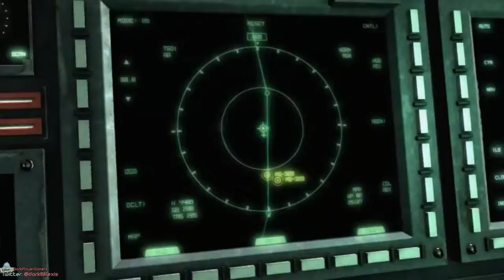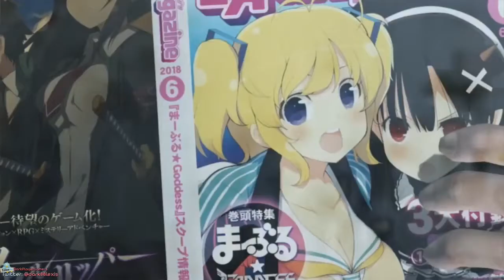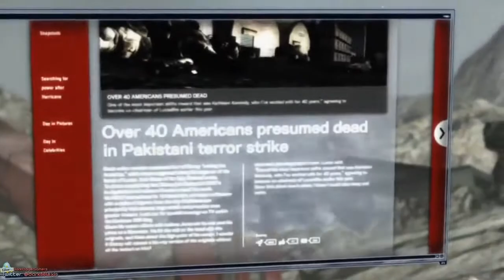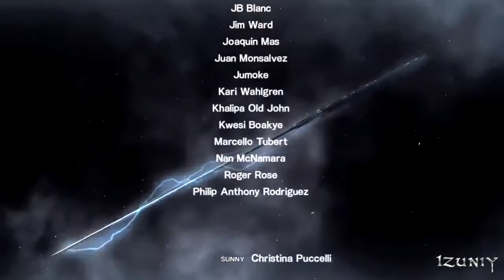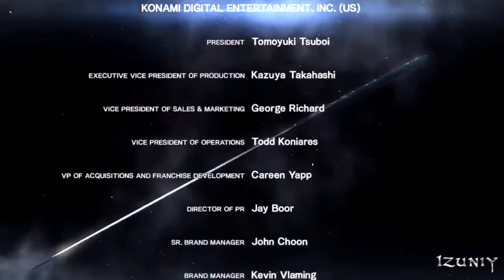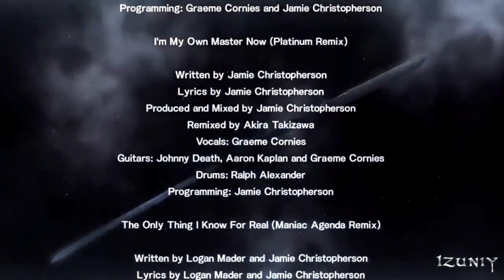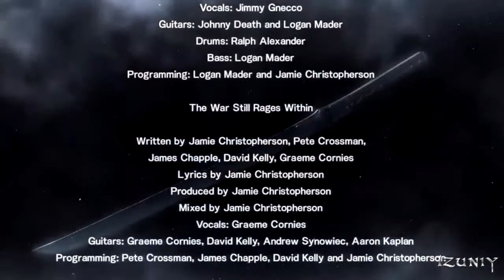Metal Gear Rising Revengeance Pelicula 720p